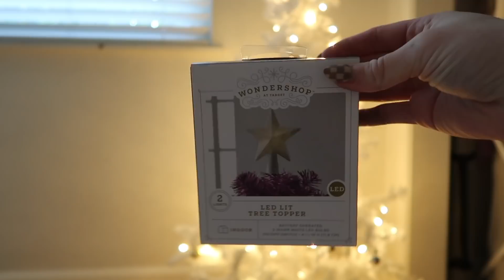christmas shopping at target + decorate for christmas!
target christmas haul + decorating my room for christmas 2021!!

FAQ's:
do you go to school? yes! i'm a senior in college @ cal poly slo

xoxo,
emma monden